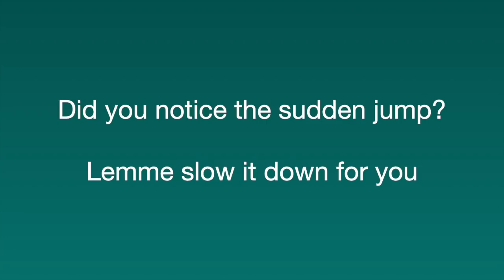did you notice these? | Kep1er WA DA DA M/V Teaser #2 | Xiaoting edit fail | Billie ringxring | Winx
Did you watch the second mv teaser of WADADA? The song sounds totally different? Kep1er be doing mulitple concepts in one song omo 😭 ❤️

What lyrics did you hear this time that came after "wadadada"?